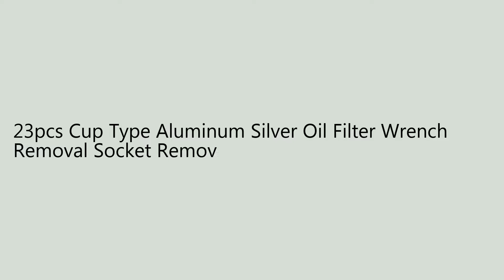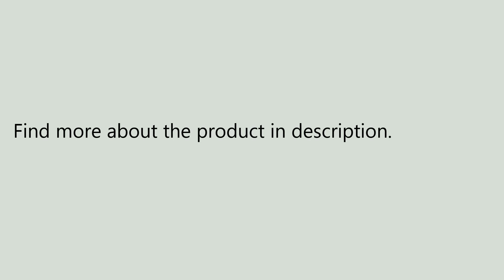23pcs Cup Type Aluminum Silver Oil Filter Wrench Removal Socket Remover Tool Kit AU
Only US$86.99, buy best 23pcs Cup Type Aluminum Silver Oil Filter Wrench Removal Socket Remover Tool Kit AU sale online store at wholesale price.US/EU warehouse.